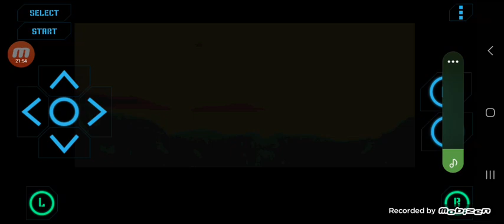Bruce lee return of the legend (Part 3) (GBA)